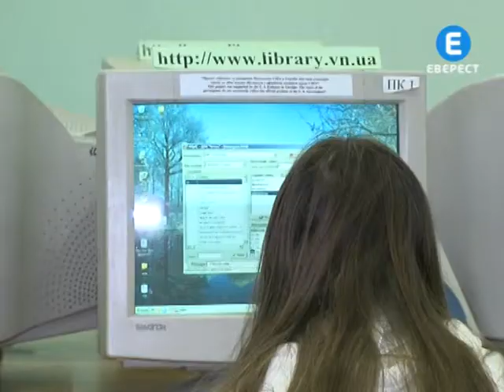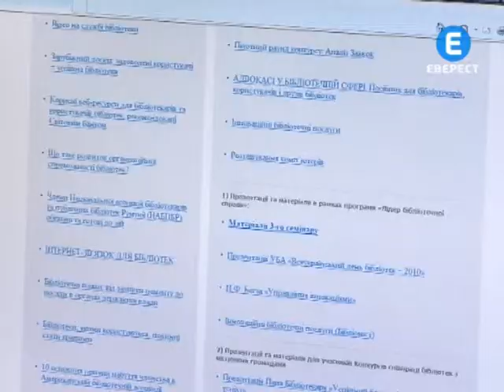Бібліотеки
Безкоштовний доступ до Інтернету і безоплатні курси з комп'ютерної грамотності пропонують у навчально-тренінгових центрах. Нині їх створюють на базі державних бібліотек. Всеукраїнську програму профінансувала фундація Біла і Мелінди Гейтс.